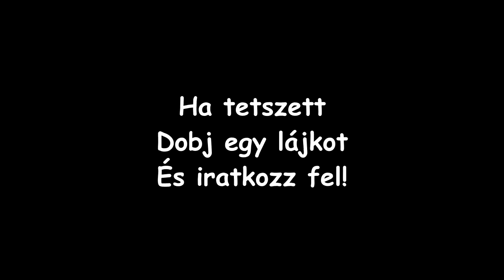SeeMTA V3 | Night ride.... [DRIFT VIDEO BMW_750]